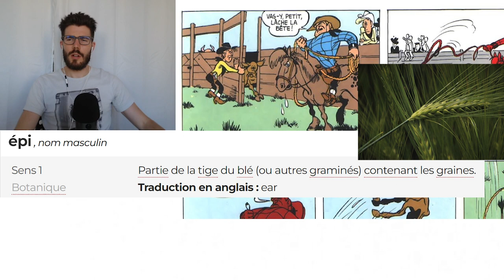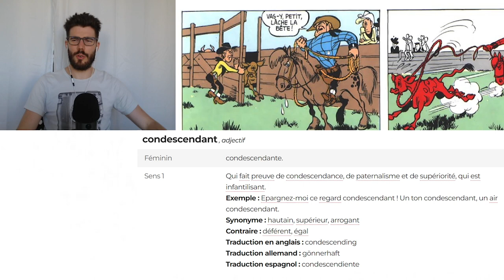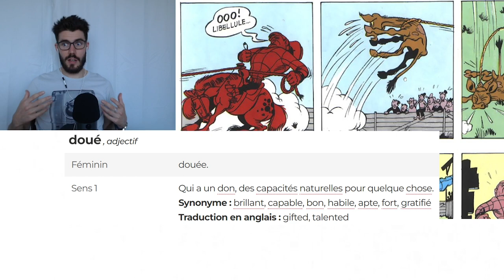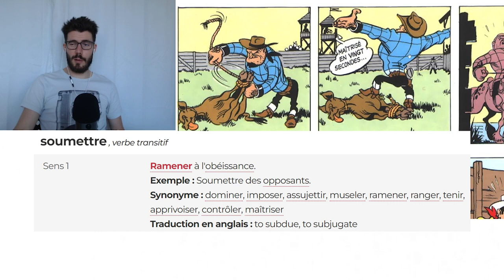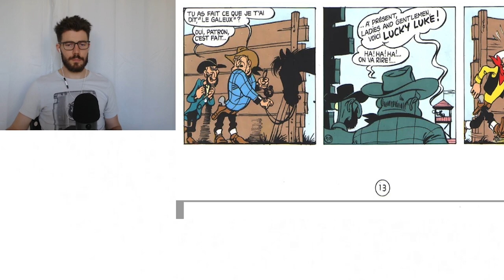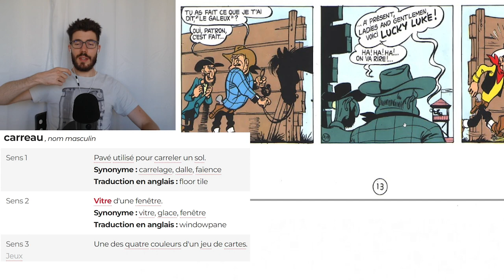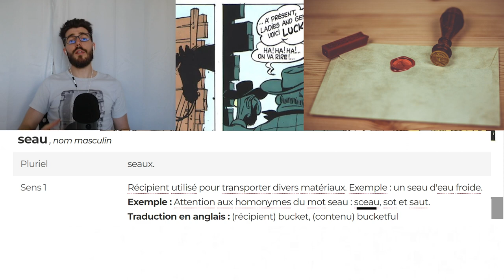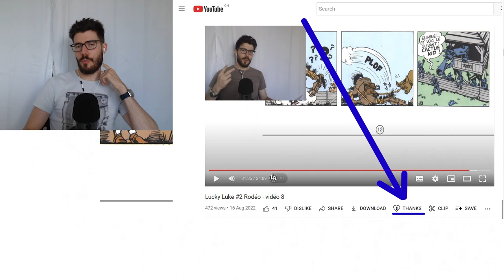Lucky Luke #2 Rodéo - vidéo 9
Lucky Luke - Rodéo

Cheers!